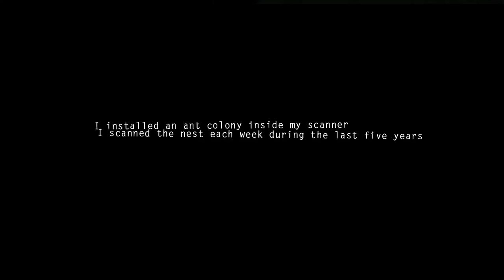Mirror People "Machines" (Discotexas, 2013)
Mirror People has been delivering nothing but great music. With a few releases under his belt (Permanent Vacation, Hands of Time, Bear Funk, Discotexas) some of his best music has been released last year with the single "Kaleidoscope". Past and present hand in hand with eyes on the people.

New single "Machines" shows Mirror People at its best. Rhythm loops and a funky bass get together where Acid house meets punk funk.

Advance DJ Support: Mercury, Rodion, DJ T, In Flagranti, Pete Herbert, Moullinex, Hard Ton, Drop Out Orchestra, ATTAR!, C90s, Round Table Knights, Lovely Jonjo, Xinobi, Severino (Horse Meat Disco), Jerry Bouthier, Acid Washed...

This video is a remix version of the original work "SCANTS (ANTS in my SCANNER). A five-year time-lapse!" by François Vautier (francoisvautier.tumblr.com)

Video description:

"This short film is an exploration of the aesthetic of life and degradation.

Five years ago, I installed an ant colony inside my old scanner that allowed me to scan in high definition this ever evolving microcosm (animal, vegetable and mineral). The resulting clip is a close-up examination of how these tiny beings live in this unique ant farm. I observed how decay and corrosion slowly but surely invaded the internal organs of the scanner. Nature gradually takes hold of this completely synthetic environment.

The ants are still alive : the process will continue..."